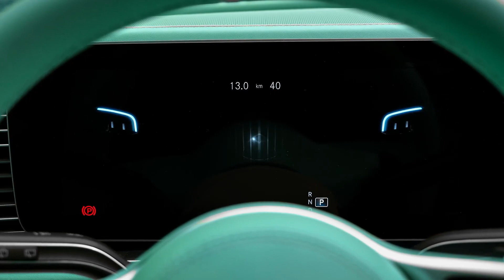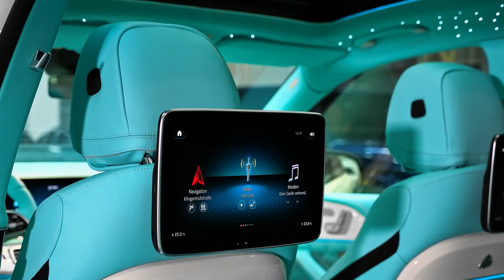BRABUS Maybach GLS600 (2023) - Amazing Interior Design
The Brabus Maybach GLS600 2023 is a luxurious and powerful SUV that combines the elegance of the Maybach brand with the performance enhancements and customizations of Brabus, a renowned German tuning company. Based on the Mercedes-Maybach GLS600, this exceptional vehicle offers an opulent and spacious interior, featuring the finest materials and advanced technology.

Under the hood, the Brabus Maybach GLS600 boasts a potent 4.0-liter V8 engine with twin-turbocharging. Brabus takes this already formidable powerplant and applies their expertise to extract even more performance, resulting in an impressive output of over 600 horsepower and 800 lb-ft of torque. This enables the SUV to accelerate with incredible speed and deliver a thrilling driving experience.

The exterior of the Brabus Maybach GLS600 showcases distinctive styling elements, including a more aggressive front grille, bespoke aerodynamic enhancements, and larger alloy wheels. These modifications not only enhance the vehicle's visual appeal but also improve its aerodynamics and overall performance.

Inside the cabin, passengers are enveloped in ultimate luxury. The sumptuous leather upholstery, exquisite wood trim, and high-end finishes create an atmosphere of sophistication. The rear seating area offers unparalleled comfort with adjustable seats, massage functions, and an array of entertainment options. Advanced driver-assistance systems and cutting-edge infotainment features ensure a seamless and safe driving experience.

Brabus takes customization to the next level by offering a wide range of options for personalization. Customers can select from an extensive array of color combinations, upholstery materials, and additional features to create a truly unique and bespoke vehicle tailored to their preferences.

In summary, the Brabus Maybach GLS600 2023 is an exceptional SUV that elevates the already luxurious Mercedes-Maybach GLS600 to new heights. With its striking design, exhilarating performance, and unmatched level of customization, this vehicle exemplifies the pinnacle of automotive extravagance and engineering prowess.